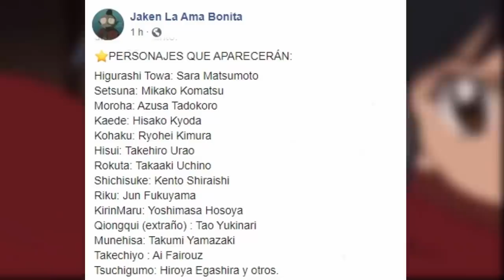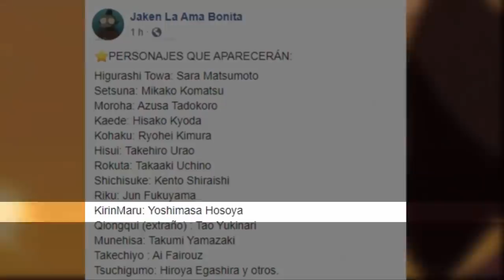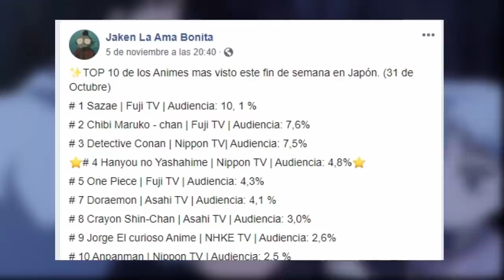Hanyo no Yashahime Capitulo 7 (Adelanto Completo): KIRINMARU APARECE! El terror de Sesshomaru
Hanyo no Yashahime Capitulo 6 Sub Español (Yashahime Princess Half-demon episode 6) ya ha sido estrenado. Hanyo no Yashahime Capitulo 7 avance muestra la aparición de Kirinmaru, el enemigo de Sesshomaru y actual villano principal. Moroha, Towa y Setsuna enfrentarán a Kirinmaru eventualmente.

Hanyo no Yashahime Capitulo 4: ¡RIN APARECE! Towa y Setsuna conocen a su Madre | Rin x Sesshomaru